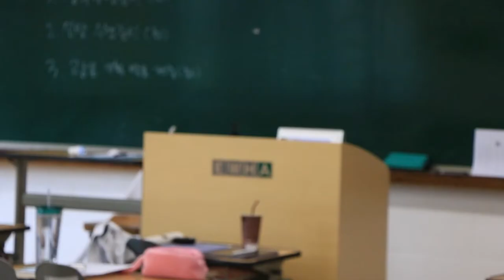새로고침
단편영화 새로고침

연출  김*서
조연출 유*서
촬영  김*주, 김*서, 박*연, 박*서, 유*서
편집 김*서, 박*서
음향 이*비

(c)2022, 이화여자대학교병설미디어고등학교
우 02061 서울특별시 중랑구 망우로 73길 56